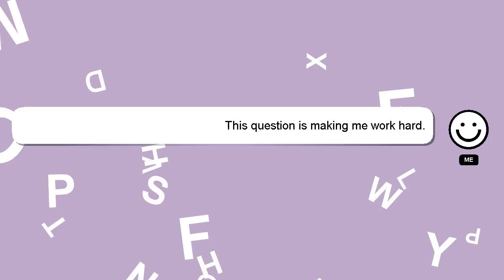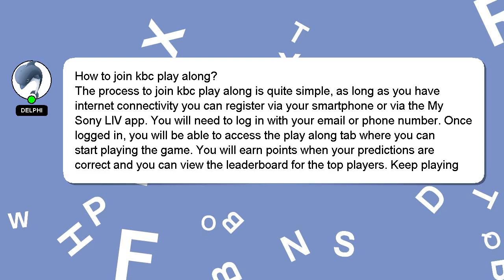How to join kbc play along?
Let me give you a brief introduction of who I am, Hey, I am Delphi. Allow me to support you in answering your questions. - How to join kbc play along?

I welcome your comments and chats if you have more detailed queries. Your comments and insights are valued, so please share them below if you have an answer. I will 'heart' your answer as a sign of appreciation.

*2 What we are experimenting :*